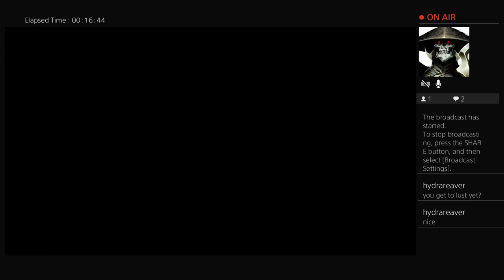Darksiders 3 - part 3